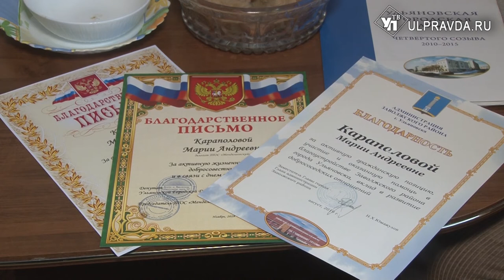Время быть лучше. Как волонтеры помогают ульяновским пенсионерам пережить пандемию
Добровольцы доставляют лекарства, продукты питания и оказывают психологическую поддержку  тем, кто остается на самоизоляции или по каким-то причинам не может выходить из дома.